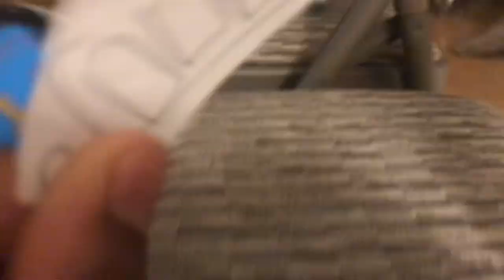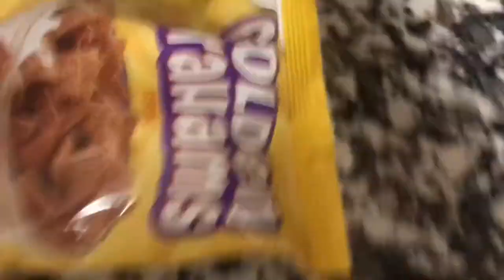Trackmaster Thomas and friends s3 episode 17: Thomas jr the rapper